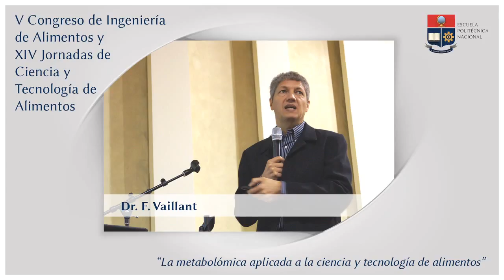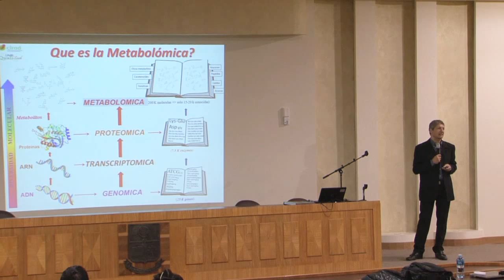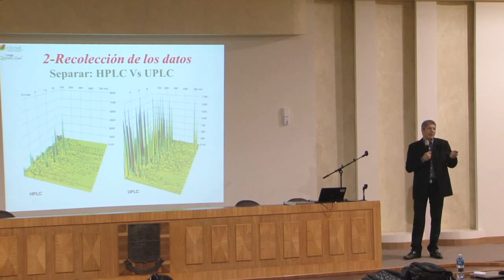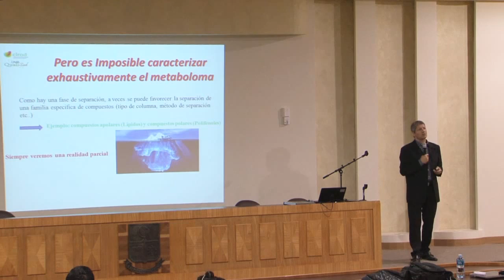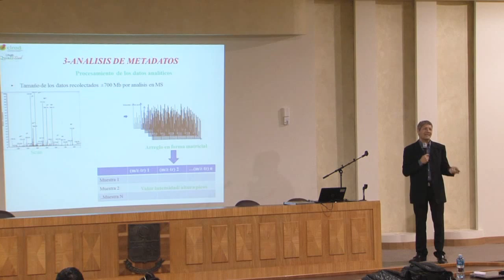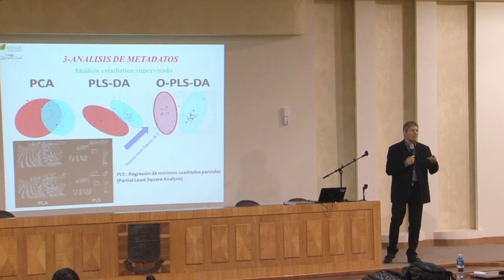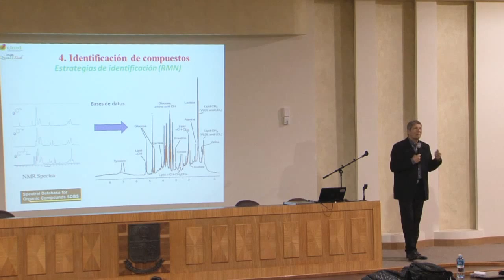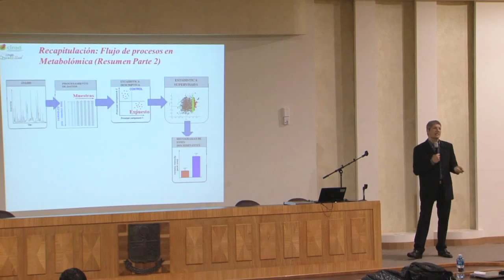Dr. F. Vaillant: La metabolómica aplicada a la ciencia y tecnología de alimentos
En el mes de noviembre de 2014, se llevó a cabo el V Congreso de Ingeniería en Alimentos y XIV Jornada de Ciencias y Tecnología de Alimentos con la participación de importantes exponentes de la materia.
Conferencista: Dr. F. Vaillant
Tema: La metabolómica aplicada a la ciencia y tecnología de alimentos